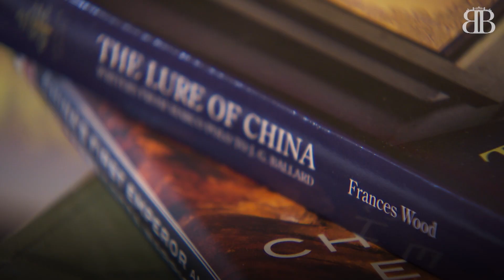Bridge Builders: The role of culture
How can culture bring countries and people closer together? We speak to  Michael Wood, Historian and Filmmaker;  Frances Wood, Former Head of China Collections at the British Library; James Trapp, Chinese Literature Translator and Dave J. Critchley, Executive Head Chef, Lu Ban restaurant, Liverpool.

Our panelists have vast experiences in history, literature, and even culinary art – and some speak fluent Mandarin! They will share their personal journeys in both cultures.